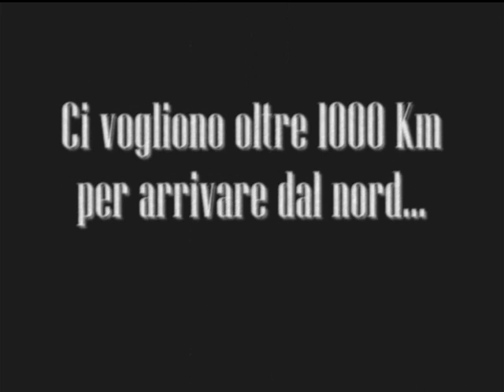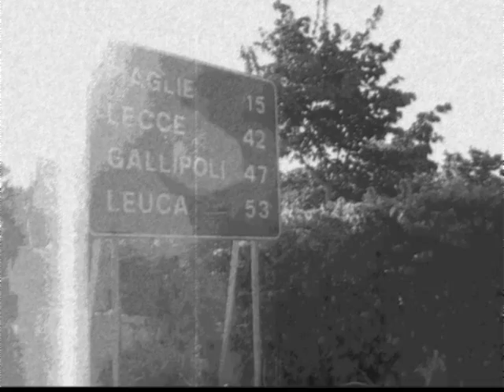Salento d'amare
viaggio nel Salento con il Corriere della Servola